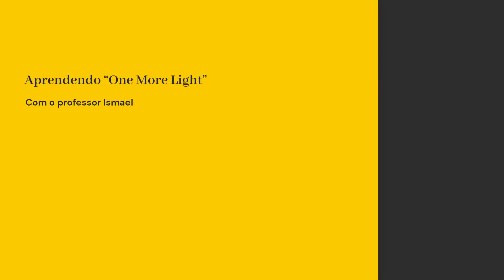Masterclass de Piano - Aula 01 - Aprendendo "One More Light" com Prof. Ismael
Nessa série de 04 aulas, nosso professor de piano Ismael te ensina de forma prática e direta como tocar a música  "One More Light" do Linkin Park.